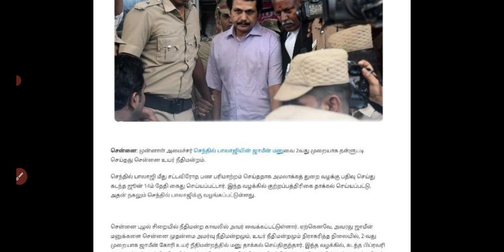BREAKINGNEWS உளவுத்துறை முதல்வர் ஸ்டாலினுக்கு கடும் எச்சரிக்கை ஐ பெரியசாமி அதிரடி கைது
BREAKINGNEWS உளவுத்துறை முதல்வர் ஸ்டாலினுக்கு கடும் எச்சரிக்கை ஐ பெரியசாமி அதிரடி கைது dmkfilea3 BREAKINGNEWS உளவுத்துறை முதல்வர் ஸ்டாலினுக்கு கடும் எச்சரிக்கை ஐ பெரியசாமி அதிரடி கைது dmkfilea3 BREAKINGNEWS உளவுத்துறை முதல்வர் ஸ்டாலினுக்கு கடும் எச்சரிக்கை ஐ பெரியசாமி அதிரடி கைது dmkfilea3 BREAKINGNEWS உளவுத்துறை முதல்வர் ஸ்டாலினுக்கு கடும் எச்சரிக்கை ஐ பெரியசாமி அதிரடி கைது

BREAKINGNEWS நீதிபதி ஆனந்த் வெங்கடேசன் போட்ட தீர்ப்பு திமுகவில் சிறைக்கு செல்லும் ஐ பெரியசாமி கைது dmkfiles3 01/03/2024